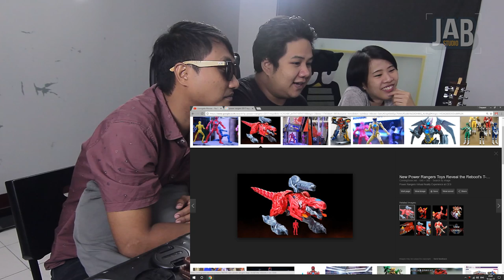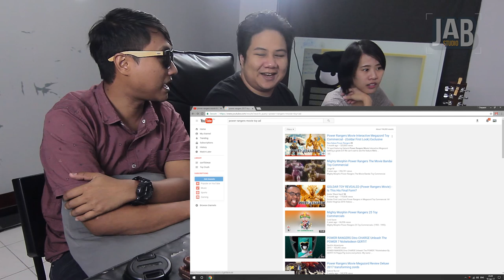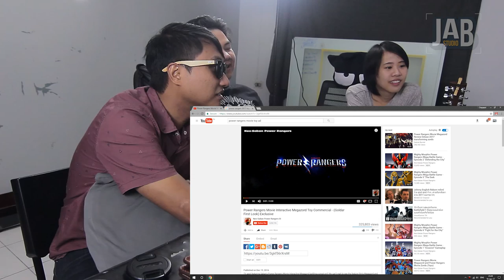JAB React : (EP.1) Power Rangers Trailer #2